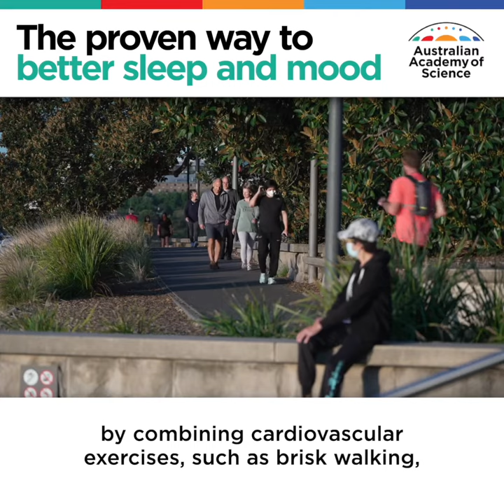The proven way to better sleep and mood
Exercise is the one ‘fix it’ when comes to improving your sleep, strength, and wellbeing.  Here is where to find the motivation to get up and move.